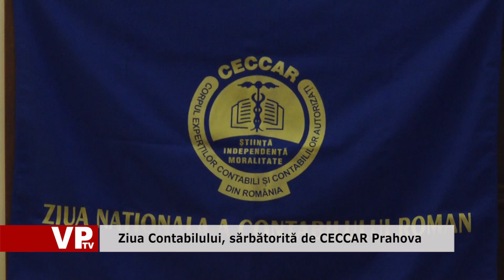Ziua Contabilului, sărbătorită de CECCAR Prahova